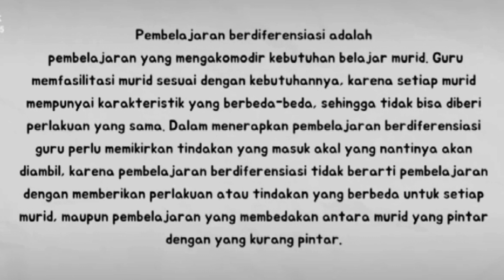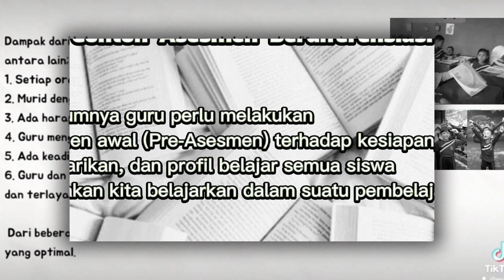AKSI NYATA TOPIK 6 "Melakukan salah satu jenis Diferensiasi"